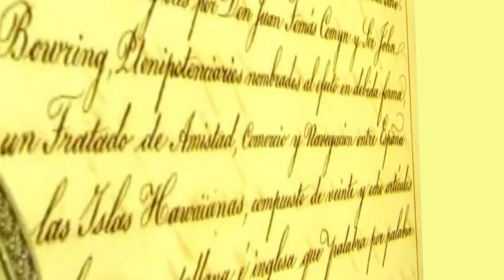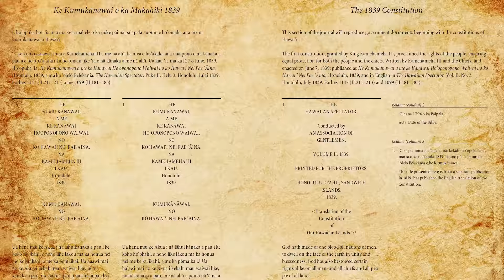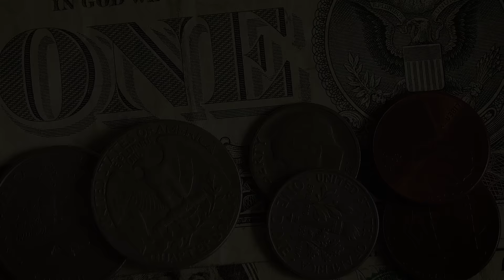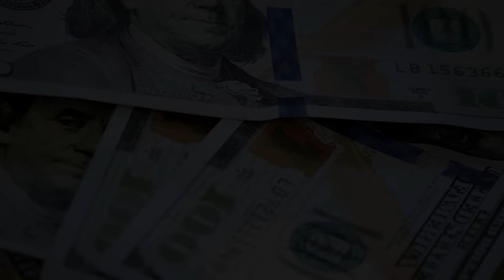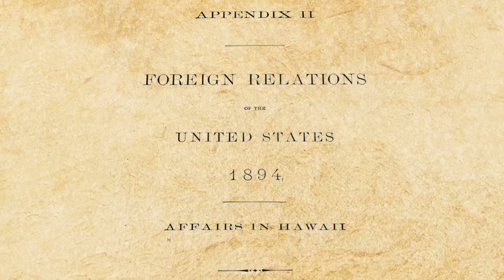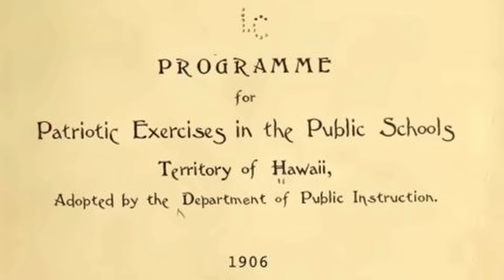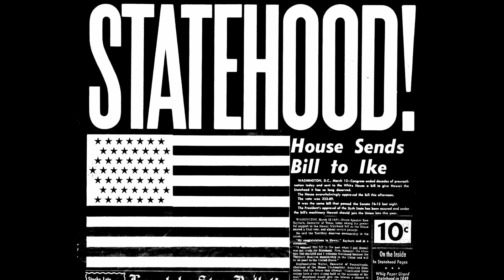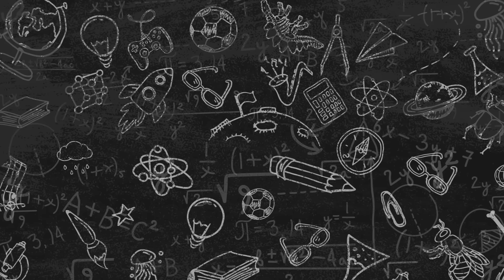Hawai: ¿Cómo robarse una isla?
Hawai es el estado número 50 de los EUA, pero antes de ser anexada, era una reino soberano formado por nativos de la isla. Esta semana hablamos de como estos isleños se convirtieron en minoría y esta tierra independiente se volvió parte de los EUA.

Referencias del episodio
- “Americans Overthrow Hawaiian Monarchy.” History.com, A&E Television Networks, 9 Feb. 2010,
- Daley, Jason. “Five Things To Know About Liliʻuokalani, the Last Queen of Hawaiʻi.” Smithsonian.com, Smithsonian Institution, 10 Nov. 2017,
- Gowen, Herbert H. The Napoleon of the Pacific: Kamehameha the Great. AMS Pr., 1977.
- “Hawaii Population 2020.” Hawaii Population 2020 (Demographics, Maps, Graphs),
- “History.” Encyclopædia Britannica, Encyclopædia Britannica, Inc.,
- “Liliuokalani: Hawaii's Last Queen (Teach It!) (U.S. National Park Service).” National Parks Service, U.S. Department of the Interior,
- M., Van Dyke Jon. Who Owns the Crown Lands of Hawaii? University of Hawaii Press, 2008.

Imágenes